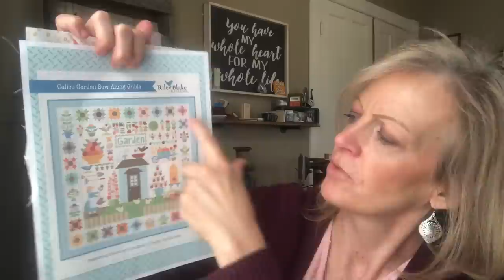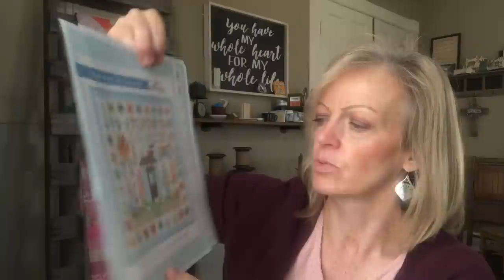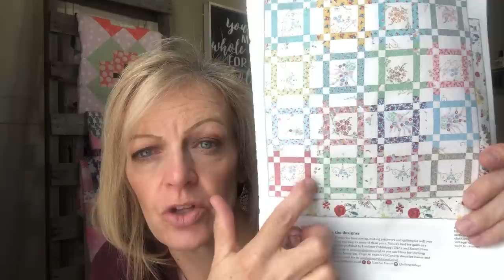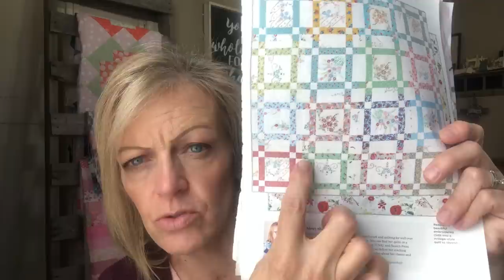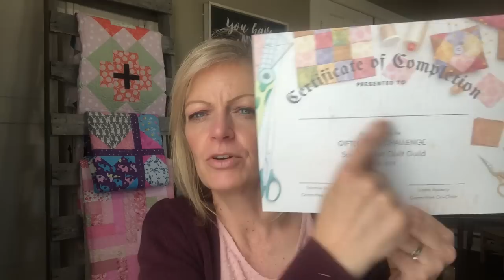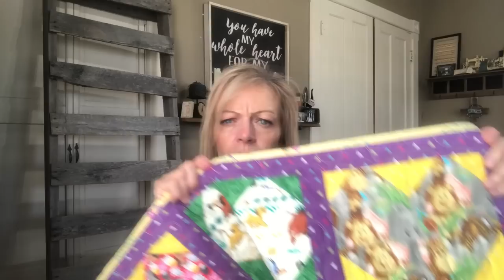Vintage textiles, Calico Garden Quilt, and Longarm Finishes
I’m making some quilts from vintage cloth! You’ll want to see my progress as well as
updates on my Calico Garden Sew Along.
I also share longarm finishes on client quilts!!

you purchase a product through the link. However, this does not affect your price.

Here’s a link to Lori Holt’s Calico Garden Sew Along blog

You’ll need Lori Holt’s Sew Simple Shapes to make the Calico Garden quilt

Here is the Calico Garden Fabric Kit that I am using.

I love these Thread-o-Stat Grabbers!

Longarm Finishes

1) Garden Grove pattern by Sherri Falls of This and That Pattern Company
Corey Yoder fabric – Prairie collection

3) Traditional Log Cabin quilt block with scrap fabric

Kim Schaefer fabric